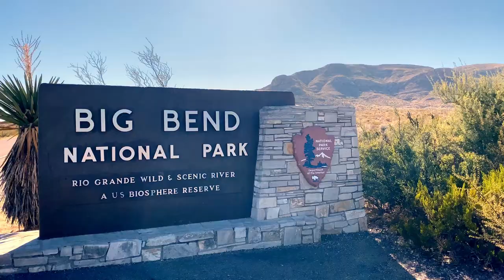Backpacking and Overlanding at Big Bend National Park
A 4 day trip to Big Bend National Park. Backpacking through the Chisos Mountains, climbing Emory Peak, watching the sunset from the South Rim, overlanding across the desert on River Road, soaking in the hot springs, and more. Come along for our adventure!

If you like to read about adventure rather than watch(or maybe both!) you can find the write up on this trip over on the NCL website!

Music
Often Outmumbled - Never Outpunned by Doctor Turtle